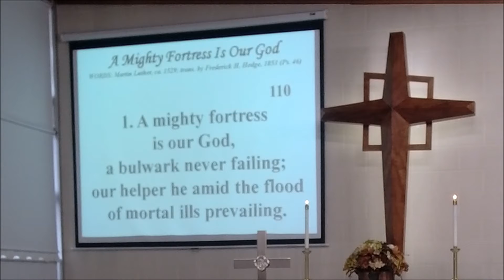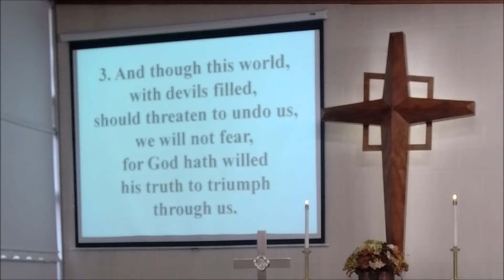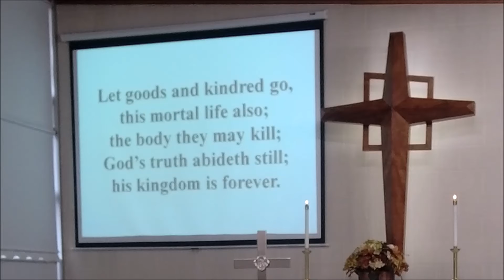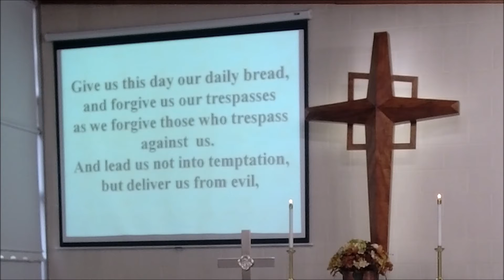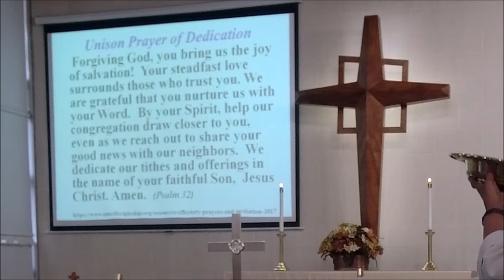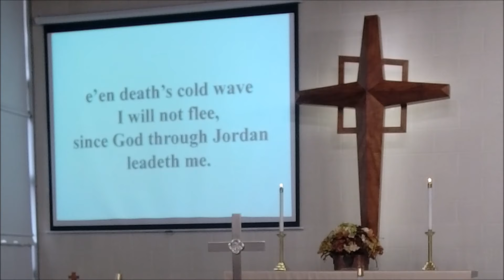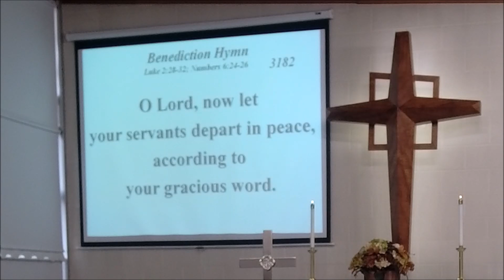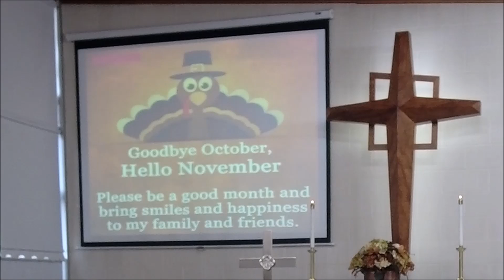SHUMC 21st Sunday after Pentecost October 30, 2022 10 30 AM Service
Permissions and sources: Songs "Permission to reprint, podcast, and / or stream the music in this service obtained from ONE LICENSE with license A-735934 . CCLI License# 11265998 & CVLI License# 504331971.

Benediction Background:  (sbhs.co.za)              Benediction Response Background: (peakpx.com)                                 Closing October Slide: (lovethispic.com)